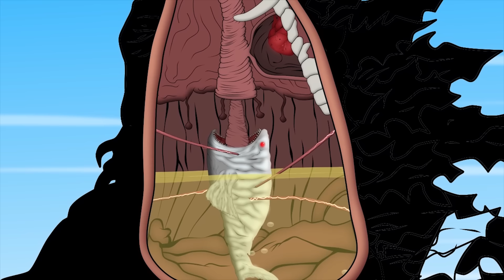GODZILLA & KONG vs SHARK: Tasty Tail Shark Dish | Godzilla & SHARK Cartoon Movies